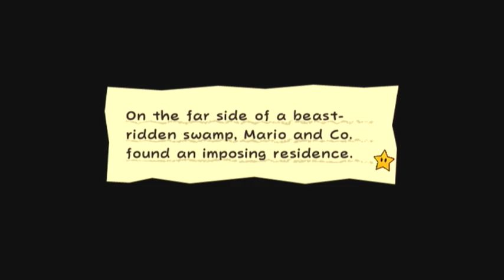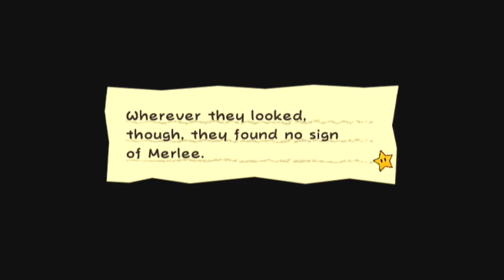Super Paper Mario Part 6 To Marlees Mansion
Also this episode is low quality but it'll be back in HD next session.